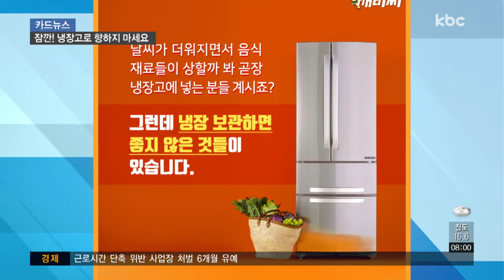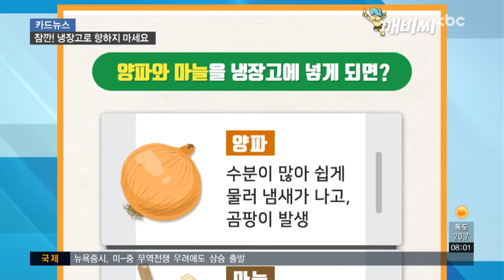[카드뉴스] 냉장고, 너무 믿지 마세요!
날씨가 더워지면서 음식 재료들이 상할까 봐 곧장 냉장고에 넣는 분들 계시는데요.

냉장 보관하면 좋지 않은 것들이 있습니다.

여름을 대표하는 과일 수박!

시원하게 먹으려고 통째로 냉장고에 넣는다고요?

수박은 차갑고 습기가 많은 곳에서 빨리 썩고, 중요한 항산화 성분이 빠져나가기 때문에 자르지 않은 수박은 실온에 보관해야 합니다.

남은 수박에 랩을 씌워 놓는 경우도 많은데 세균이 번식할 가능성이 있어 피하는 게 좋고요.

먹기 좋은 크기로 잘라 뚜껑이 있는 밀폐 용기에 넣는다면 냉장 보관해 먹어도 좋습니다.

수박처럼 껍질이 두껍고 수분이 많은 멜론도 마찬가지입니다.

이맘때쯤 설탕에 콕 찍어 먹는 감자도 냉장고에 넣으면 안 되는데요.

감자의 녹말이 당분으로 변해 맛과 식감이 떨어지기 때문입니다.

또한 발암물질이 발생할 수 있어 바람이 잘 통하는 서늘한 곳에 보관해야 합니다.

요리할 때 많이 쓰이는 양파와 마늘.

양파는 수분이 많아 냉장 보관하게 되면 쉽게 물러 냄새가 나고, 곰팡이가 생기고요.

마늘은 냉장고의 습기를 흡수해 물컹물컹해지고 싹이 날 수 있습니다.

껍질을 까지 않고 망에 넣어 서늘한 곳에 두거나, 부득이하게 냉장 보관할 경우엔 껍질을 벗기고 비닐랩에 밀봉하는 게 좋다네요.

냉장고의 차가운 공기를 만나면 토마토의 껍질이 두꺼워지고, 맛과 영양 두 마리 토끼를 다 놓치게 됩니다.

수분이 날아가 쭈글쭈글해지기도 하기 때문에 종이봉투나 바구니 같은 큰 그릇에 담아 실온에 두어야 합니다.

계란 노른자와 식용유, 식초로 만들어진 마요네즈는 냉장고에 넣으면 성분들이 분리돼 쉽게 변할 수 있고요.

빵은 수분이 날아가 딱딱해지기 때문에 냉장 보관보다는 냉동 보관을 추천합니다.

장을 보고 와서 무작정 냉장고 문을 열기 전, 냉장 보관하면 안 되는 음식을 다시 한번 확인해보세요!